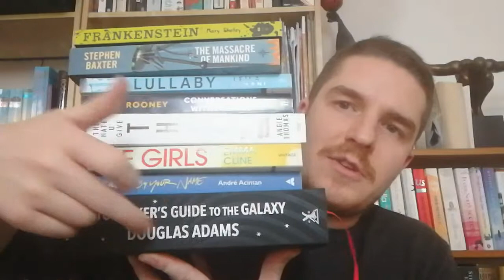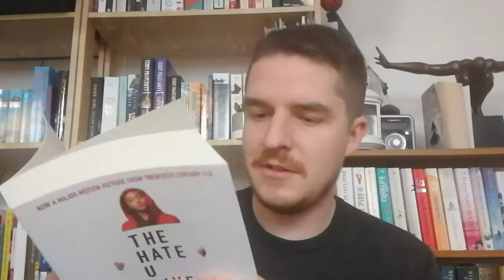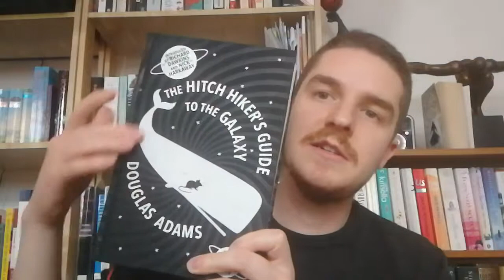Reading Wrap Up January to March 2019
All the books I've read so far this year.